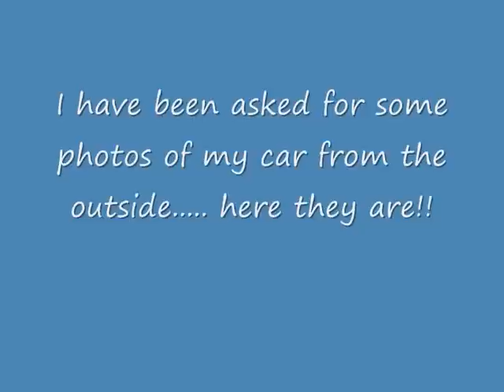Mini Pictures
Pictures of my Mini from the outside as requested!